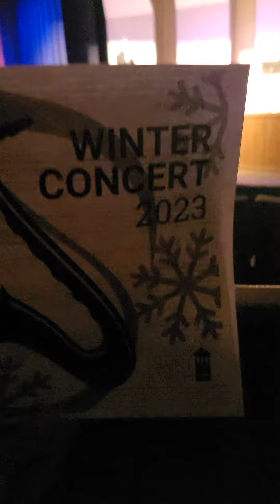December 12, 2023